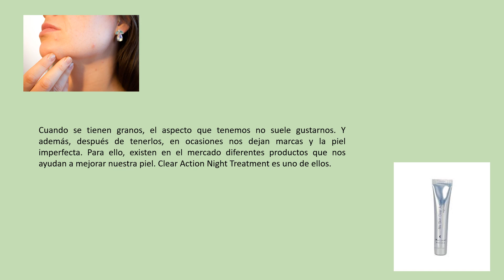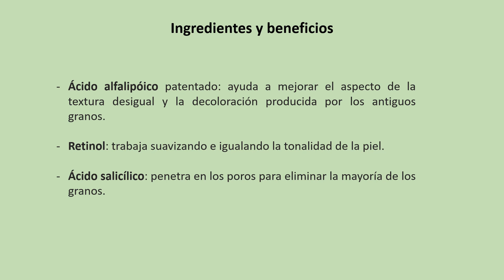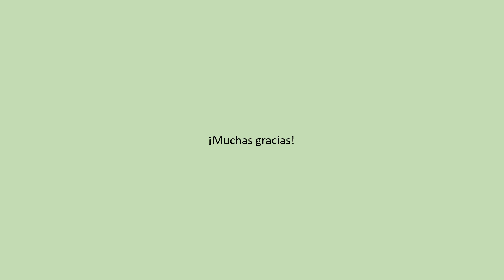Clear Action Night Treatment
Nu Skin Clear Action® Night Treatment  le ayuda a despertarse con una piel de aspecto más sano.

Si quieres comprar Clear Action Night Treatment, puedes hacerlo en el siguiente enlace

¡Un saludo!